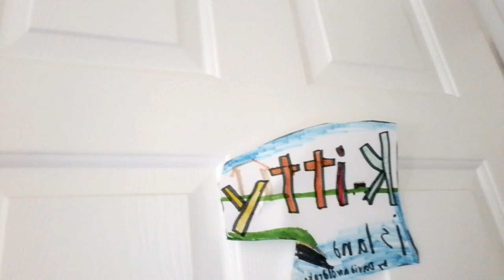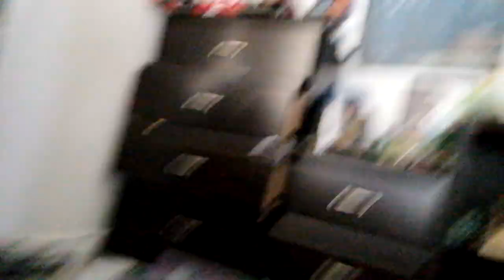back on youtube